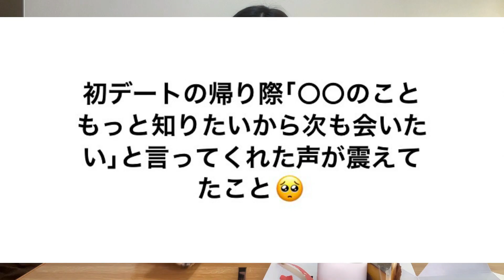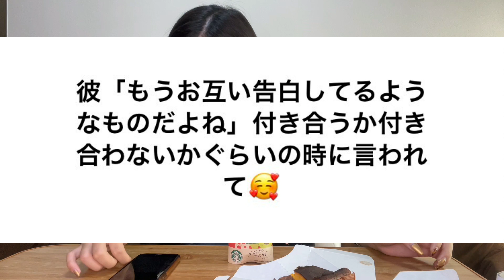マッチングアプリで好感度上がる行動を募集したら胸キュンすぎて大興奮の巻。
【男vs女】マッチングアプリの異性への不満大会！あるあるだけど結局...